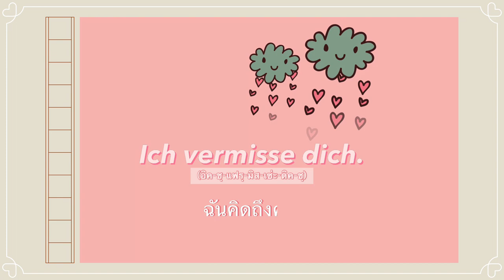Valentine s Day วันของความรักและความสุข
Instragram : @jirastepbystepswiss